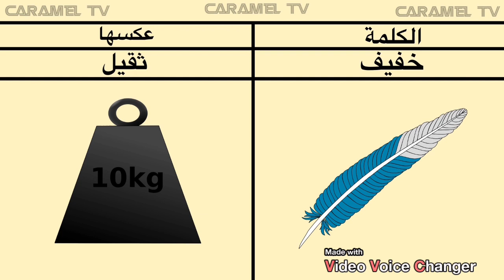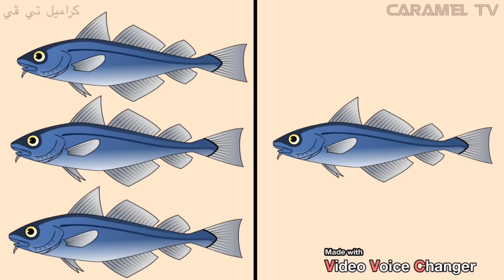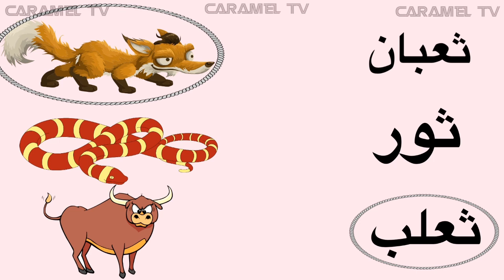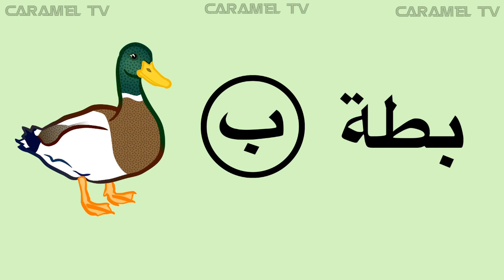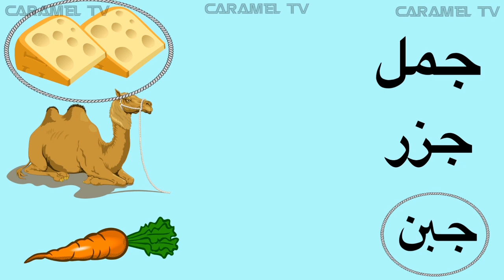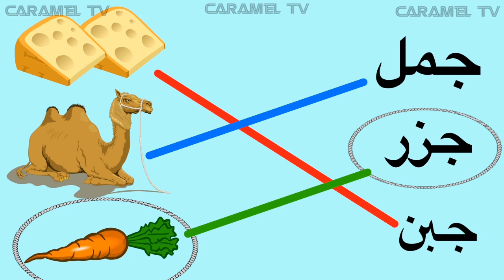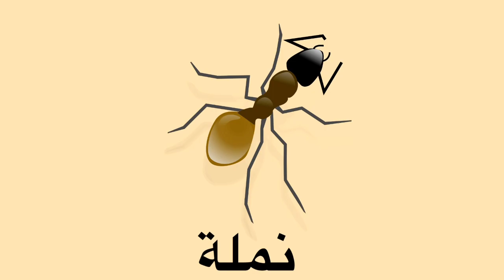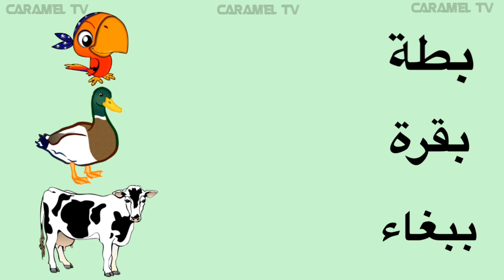الكلمةوعكسها + الكلمة وعكسها @carameltv7945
تعلم الكلمة وعكسها @carameltv7945